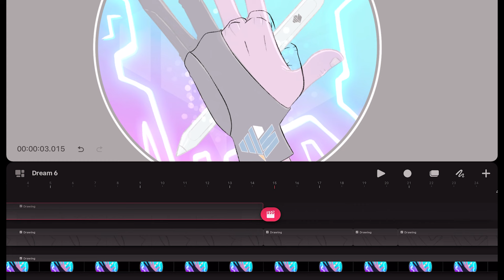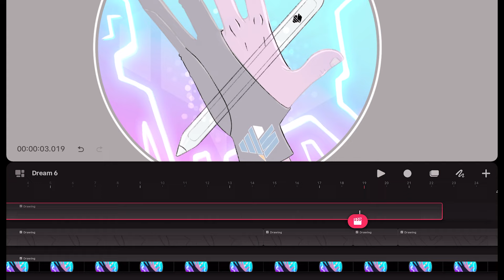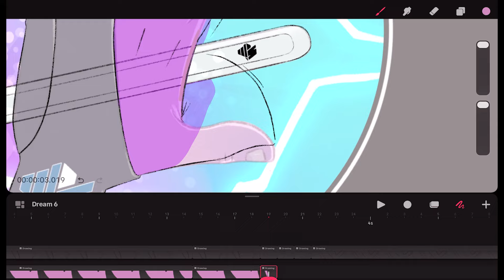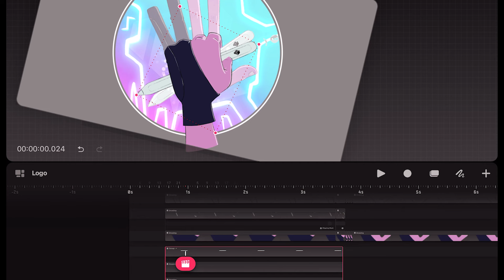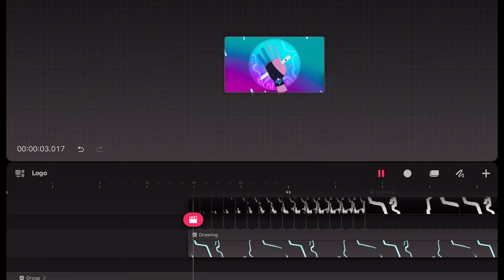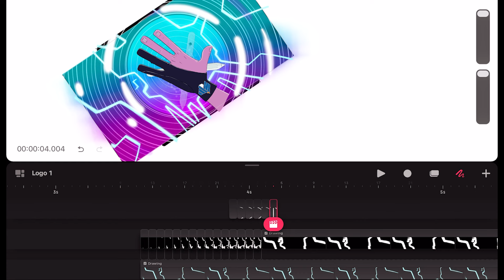🎯 🇬🇧 Quick Transitions | Animation Technique STEP by STEP | Procreate Dreams | New INTRO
Learn how you can make your animations using Quick Transitions, these are complete movements that can be done in a single frame. For this animation we used the new Procreate software, called Procreate Dreams.

I invite you to upload your animation using this technique and post it to Instagram and tag Wiseguss Illustration

Remember to download my favorite brushes to use in Procreate or Photoshop, to adapt them to your needs. Wiseguss Brushes

Hi, I'm Wiseguss and I'll be painting to show you my process. Ready? I consider myself more of a student than a teacher. I feel like I am learning every day as I continue with my process. Come learn with me, watch me make mistakes and learn from them, and watch me grow as an artist. My greatest hope is to see you grow with me.